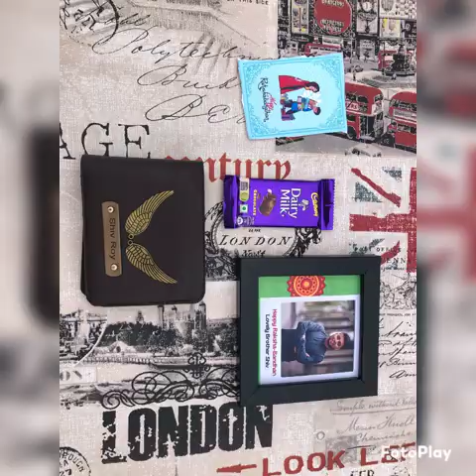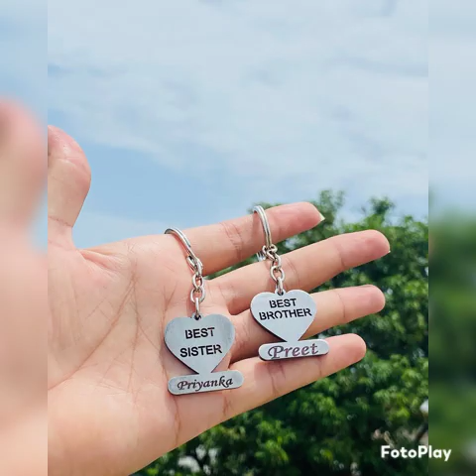🇮🇳Customised Gifts -2023🎁🎉🎁 catlg-315#customized#gift#gifts customized sale returngift